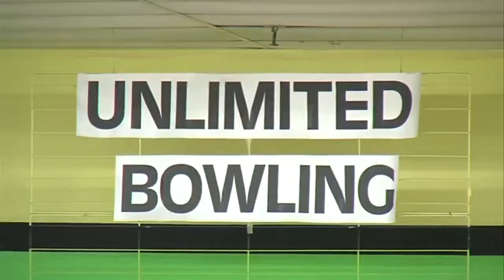pandemic hits bowling alley hard